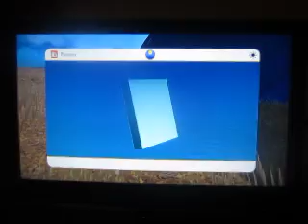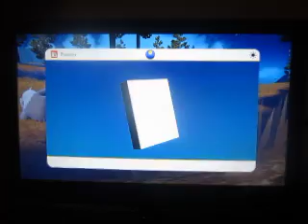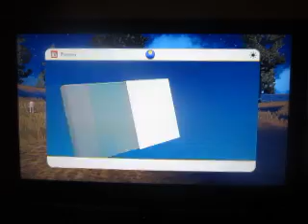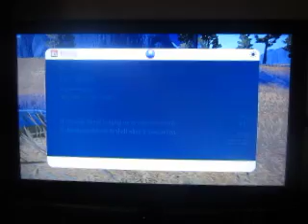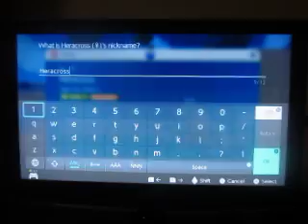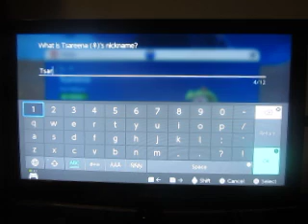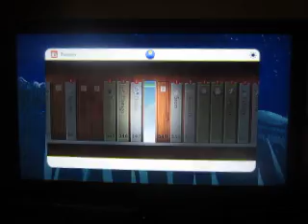Pokemon Scarlet: Episode 58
More hunting.